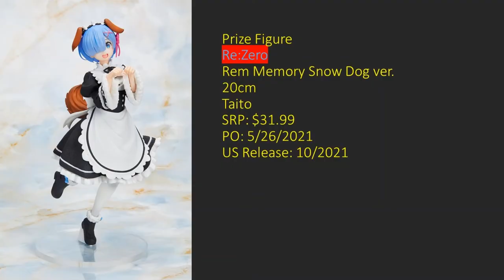New Anime News Demon Slayer My Little Pony Fire Force Arknights Sword Art Online Idolmaster Re:Zero